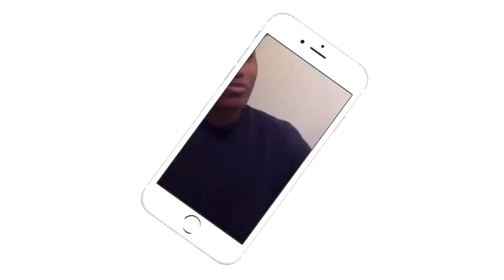HE SMASHED A GUITAR ON HER HEAD!!!| BEST HOLY S*** MOMENTS IN TNA HISTORY PART 5| REACTION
I CAN'T BELIEVE HE SMASHED A GUITAR ON HER HEAD!!!
Intro/Outro: Jaden Smith Fallen
Camera: Cannon 60D
Editing Software: Imovie & Premiere Pro